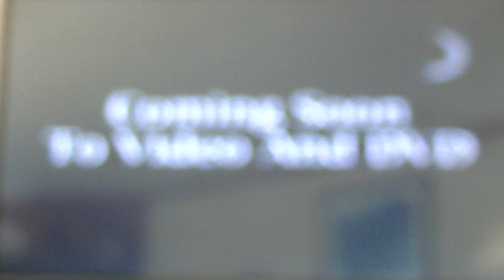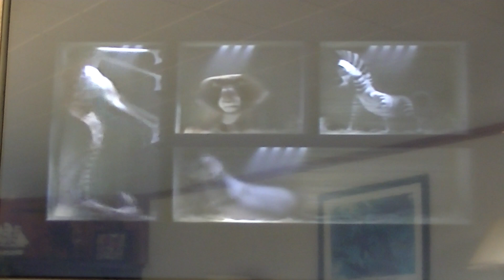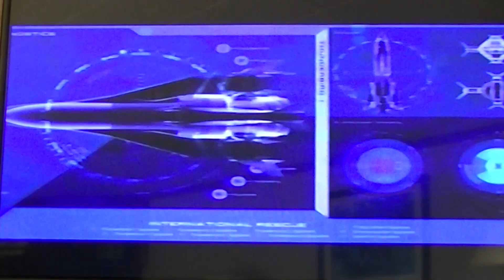Opening to Shrek 2 2004 VHS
1. FBI Warning Bumper
2. Coming Soon to Video and DVD
3. Shark Tale Trailer
4. Madagascar Trailer
5. Thunderbirds Trailer
6. Film Modified Bumper
7. Dreamworks Animation Promo